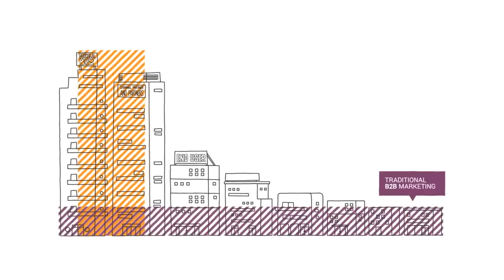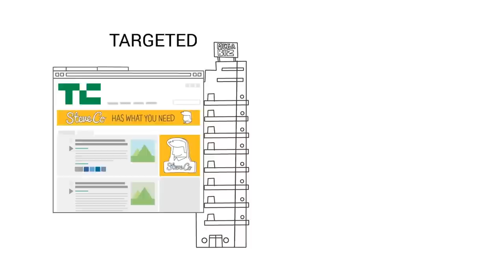Learnings from a serial entrepreneur - interview with Christopher Engman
Interview with Christopher Engman, founder of Vendemore.
Interview made by students at EIT Digital Master School in Stockholm